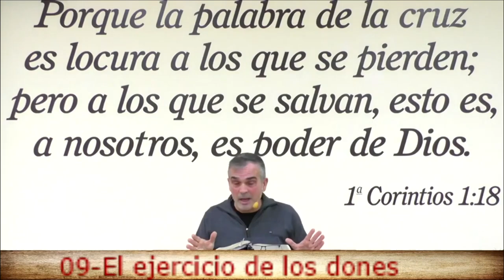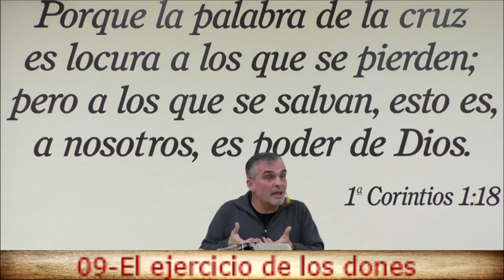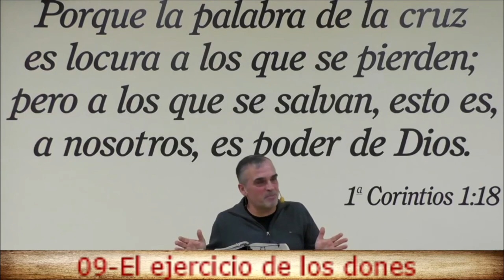01-EL DESARROLLO MINISTERIAL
Serie de 5 estudios sobre el desarrollo ministerial en la iglesia por José Carlos Fernández.